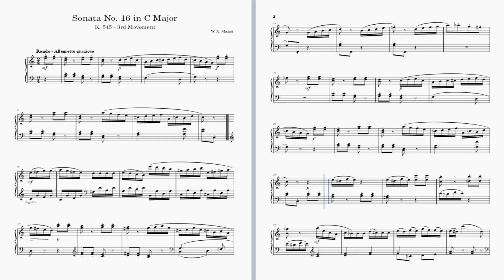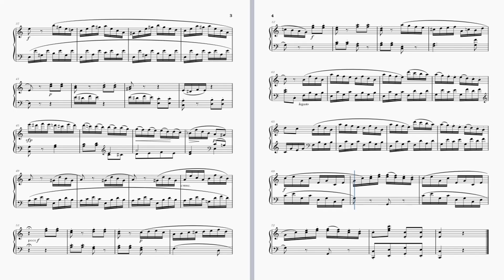W. A. Mozart - Sonata No. 16 (K. 545, 3rd Movement)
When catalogued, Mozart described this song as "for beginners." This is the third of three movements. It is written in sonata form in the key of C Major. It was not published until after his death.